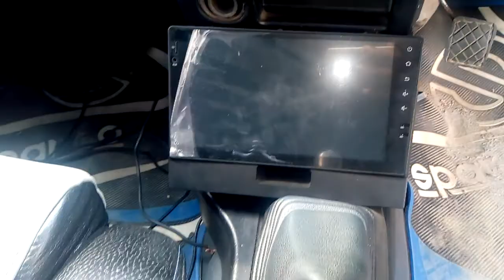Charade Two Doors Modified